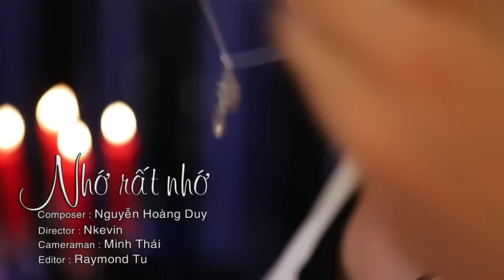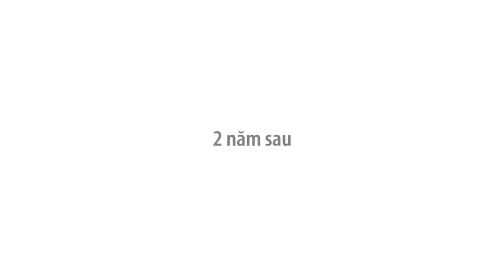Nhớ Rất Nhớ | Bảo Thy x Dương Triệu Vũ | Official Music Video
Bài hát: Nhớ Rất Nhớ
Ca sĩ: Bảo Thy x Dương Triệu Vũ